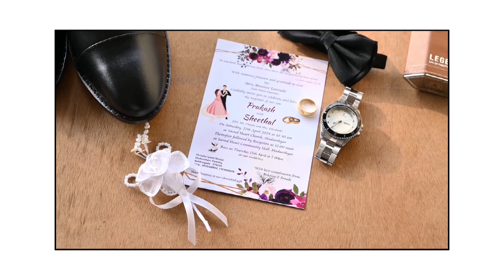WEDDING CEREMONY PRAKASH & SHEETHAL | JAY PHOTOGRAPHY | TRADITIONAL CEREMONY | MANGALORE WEDDING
WEDDING CEREMONY TRADITIONAL VIDEOGRAPHY

The original Copyright(s) of the songs/audio is (are) Solely owned by the Companies/ Original-Artist(s)/Record-label(s).